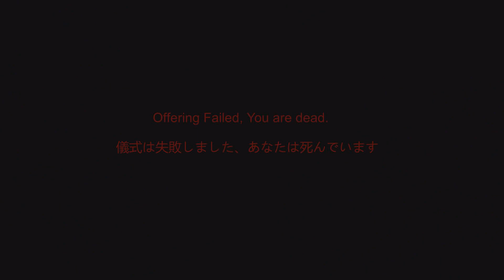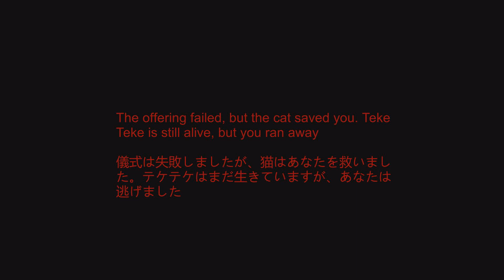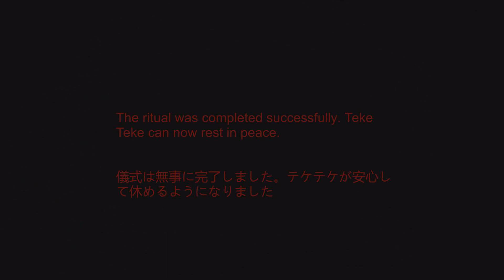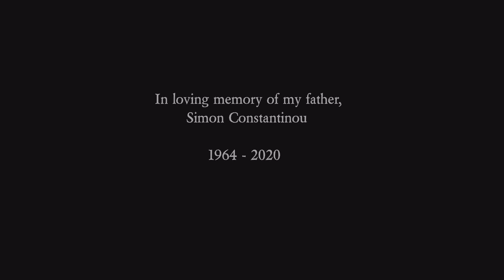最恐都市伝説【テケテケ】実況プレイパート3 最終回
全エンド回収！